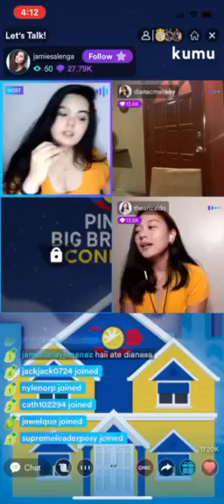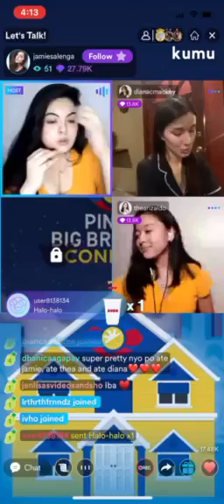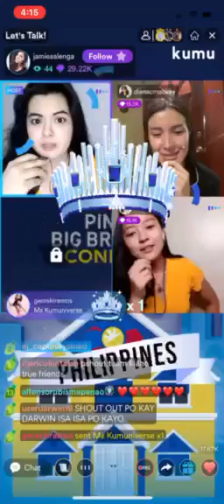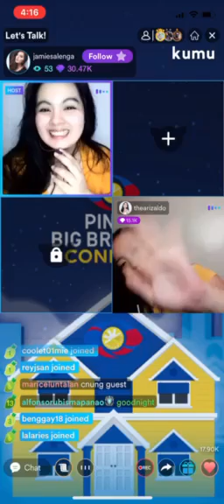Diana Mackey with Jamie Salenga & Thea Rizaldo Kumu Mini Concert #3